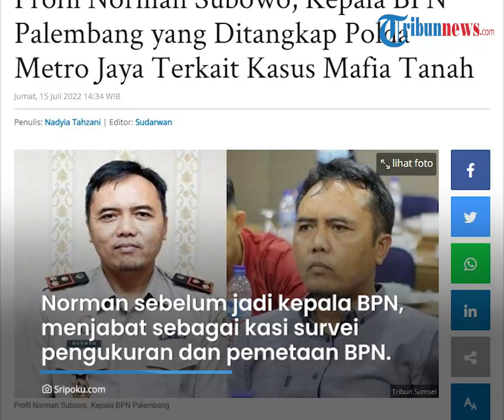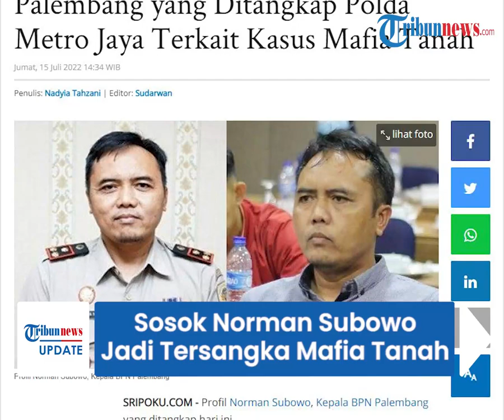Sosok Norman Subowo, Kepala BPN Palembang yang Kini Jadi Tersangka Kasus Mafia Tanah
TRIBUN-VIDEO.COM - Polda Metro Jaya telah menetapkan Kepala Badan Pertanahan Nasional (BPN) Kota Palembang Norman Subowo sebagai tersangka kasus mafia tanah.

Keterlibatan Norman terjadi saat dirinya masih ditempatkan di BPN Kabupaten Bekasi.

Dikutip dari TribunSumsel, penangkapan terhadap Norman dilakukan pada Jumat (15/7) dini hari.

Menurut Kasi Penetapan Hak dan Pendaftaran BPN Palembang, Fery Fadly, sebelum ditangkap, Norman sempat izin untuk melakukan BAP di Polda Metro Jaya.